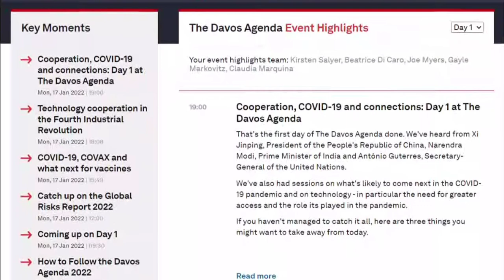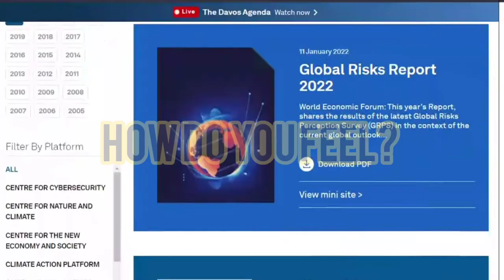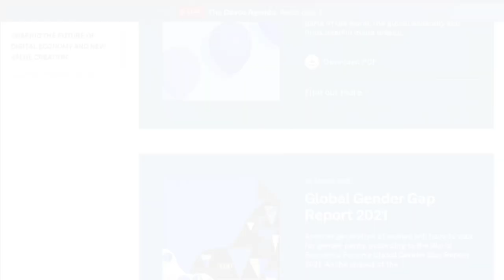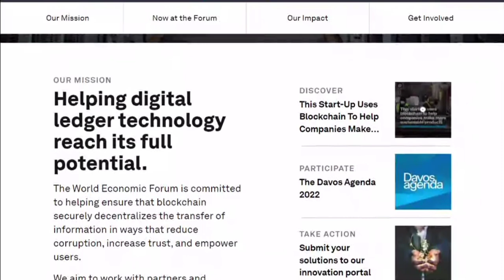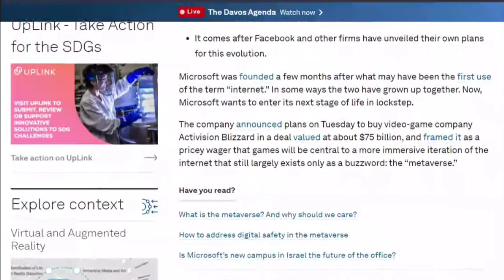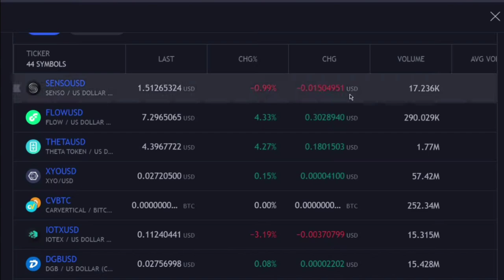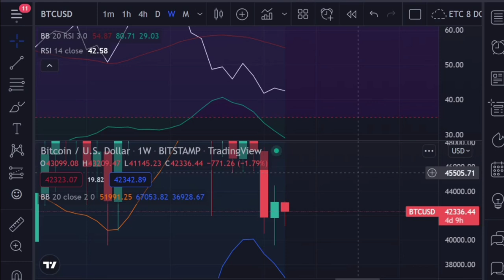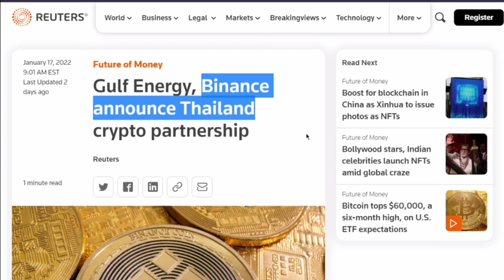A More Connected World: Looking At Davos 2022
Fair and balanced crypto news daily, education on the digital economy.

The goal at DHN is to provide fair and balanced crypto/blockchain analysis. We focus on a wide variety of topics in order to give a global perspective of global crypto adoption.

Stamps For Time
0:00 - The Current landscape
0:47 - Importance Of Davos, Globalization
2:08 - Is It Necessary?
3:08 - The Next Industrial Revolution
4:24 - Infrastructure For The Future
6:09 - Mainstream Metaverse Blockchains
7:40 - Market Snapshot, Power 42 Analysis
10:17 - (BONUS!) Is Binance In The Driver Seat?

If the money is digital, so is the HUSTLE. Below are the tools we used for our Digital Hustle.

--- Where we do our DEFI. Get 25$ in CRO when you sign up and stake your CRO

--- Passive Staking Platform Vauld. Get extra quarterly interest by using the code DHN2022

--- Abra, The safest software wallet on the market with institutional grade custody. Get 25$ in CPRX when you fund your account with 15$ dollars or more

But we are expanding : Follow us on Public and get your share of free stock ( Not of our company of course lol )

Discord??. Coming Soon

Tools & Resources ( VERY USEFUL)

--- Power 42 Watchlist by Tradingview ( Our top prospects in the space)

--- Reccomended Hardware Wallets;

Ellipal Air Gapped Cold Wallet (GOLD)

D'CENT Biometric Wallet

Some of links above may contain links to other websites or content belonging to or originating from third parties or links to websites and features in banners or other advertising. Such external links are not investigated, monitored, or checked for accuracy, adequacy, validity, realiabilty, availiability or completness by us.